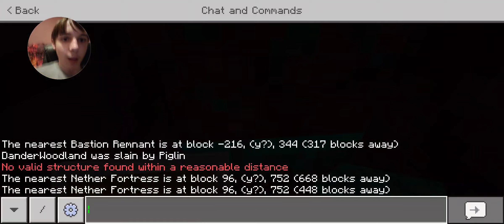Minecraft Survival Episode 3: Finishing the eyes